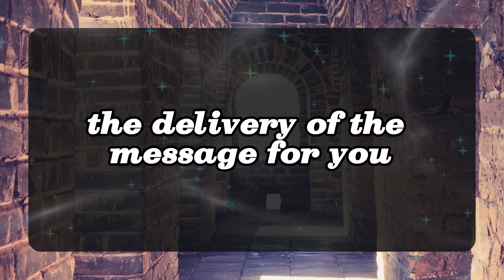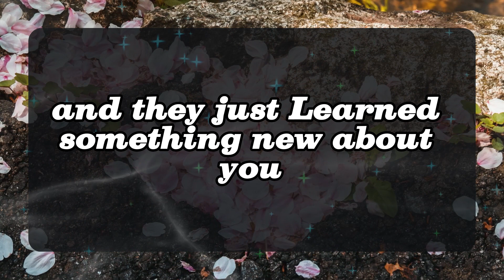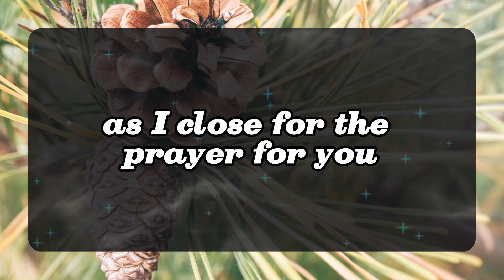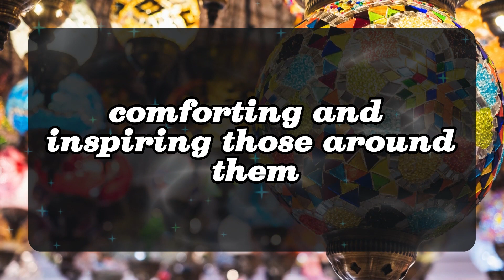💖 DM to DF 💌💕 You are currently feeling stuck somewhere in life. 🙃 Divine Masculine Energy 😍💞🥰 Very